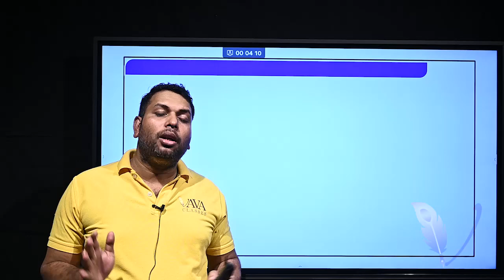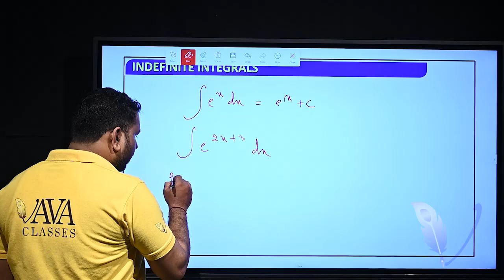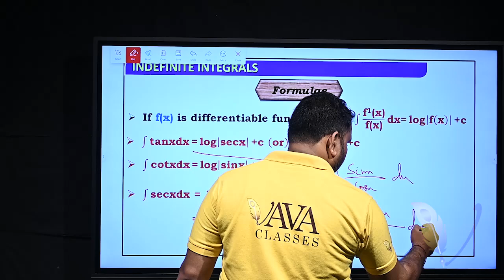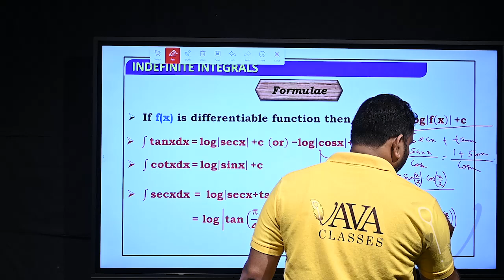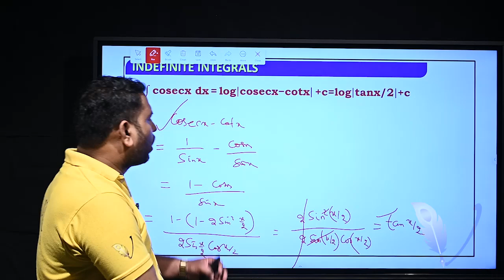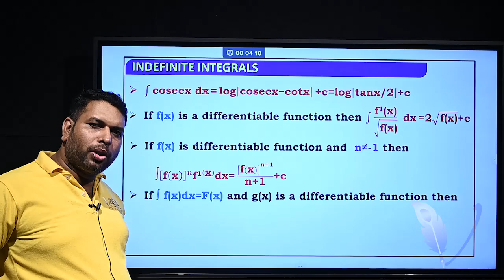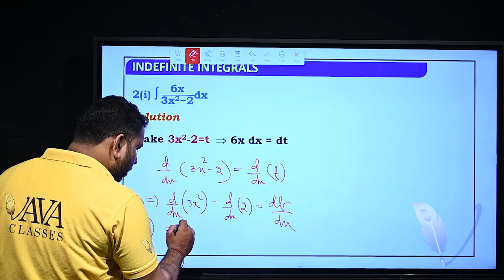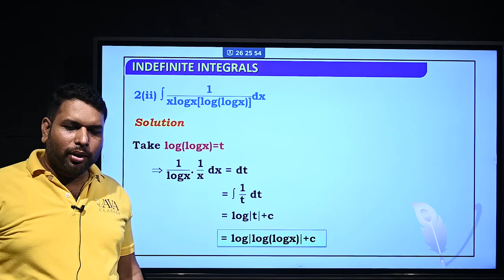Class 12 Mathematics | Integrals |VAVA CLASSES | IIT-JEE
In this detailed lecture on Integrals, Dr. Madhusudan Senapati (Ph.D., Mathematics, SOA University, Bhubaneswar) breaks down the key concepts of integration for Class 12 students. This video is essential for understanding the fundamentals of integrals, a crucial part of the Mathematics syllabus for Class 12, and prepares you for exams like JEE, NEET, and other competitive exams.

Topics covered:
- Introduction to integrals
- Basic rules of integration
- Solving standard integral problems
- Preparation tips for CBSE, JEE, and NEET exams
Follow us for more updates: